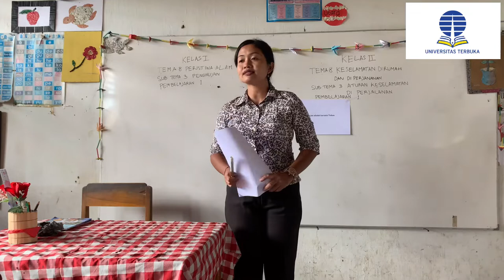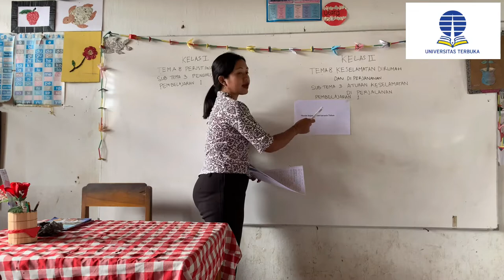Pembelajaran kelas rangkap kelas 1 dan 2 SD N 2 Subamia